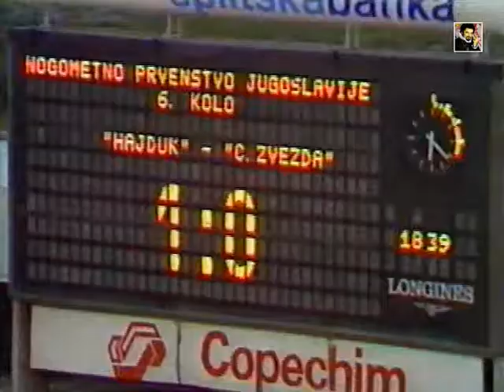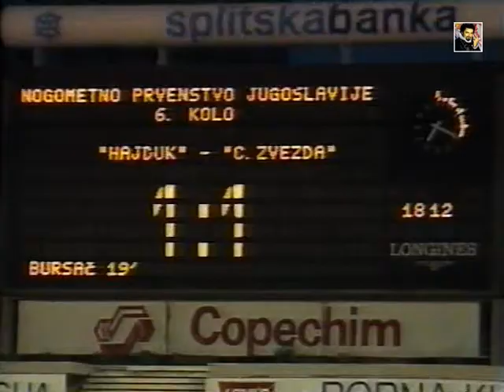Hajduk Split - Crvena Zvezda 1:1 (1986.)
Fudbalsko prvenstvo Jugoslavije 1986/87
6. kolo
Hajduk Split - Crvena Zvezda 1:1
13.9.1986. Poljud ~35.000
Split Hrvatska
1:0 Miloš Bursać 19'
1:1 Husref Musemić 64'